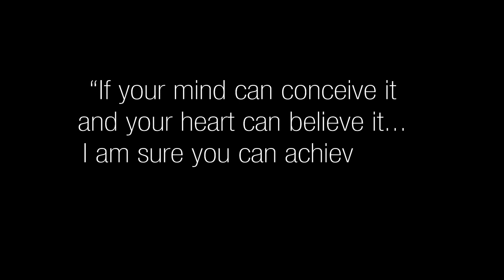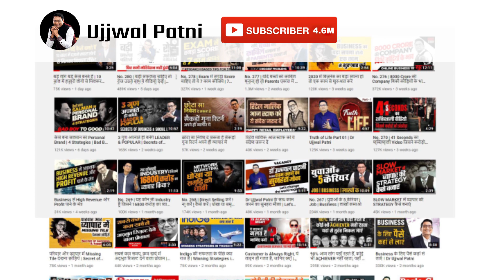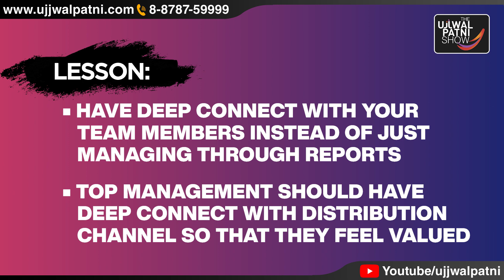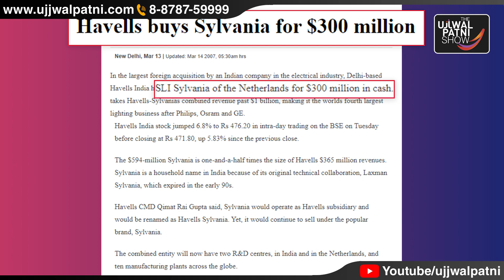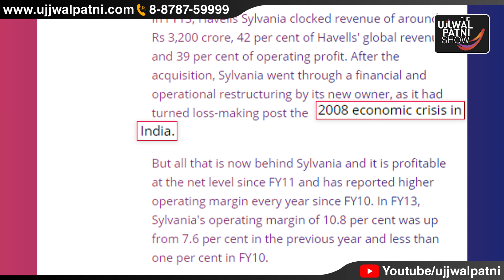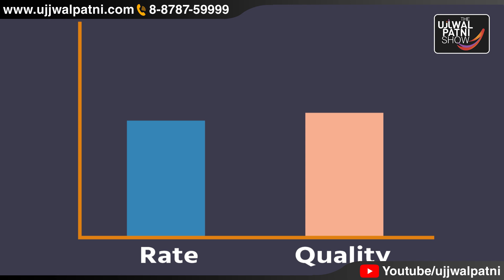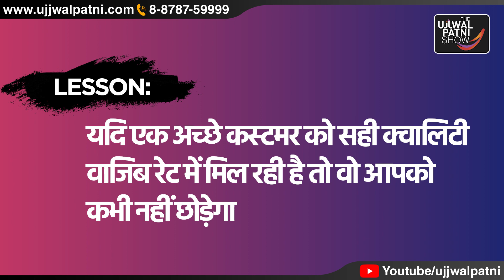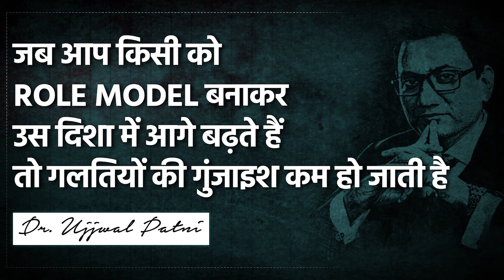No. 282 | देशी स्टाइल व 10000 rs से कैसे बना हज़ारों करोड़ का Havells | 8 Business Strategies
The business climate we are living in is ever-changing, and that too, at a rapid pace. Some entrepreneurs start a business to lead the market but are nowhere to be found within five years. And then, some companies may start low-profile but become incredibly successful, outperforming their giant rivals. So, what's the secret? Speaking strictly, if you want to succeed in business today, you must know how to create and execute strategies that are smart and useful.

Dr. Ujjwal Patni has always advocated for strategic thinking and practical business skills. According to him, one of the keys to building a successful business is to understand the market and develop some constructive business strategies based on that. In this motivational video, he shares the case study of Havells, one of the biggest electrical goods companies in India; Havells' effective market acquisition strategies help you understand how well-planned decisions make success easier in business.